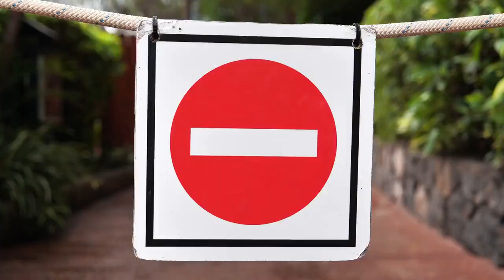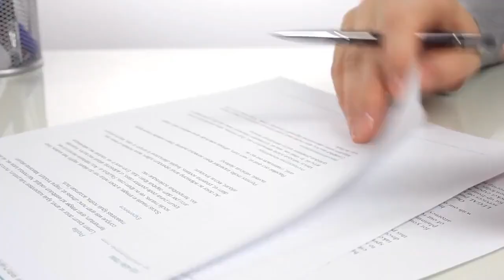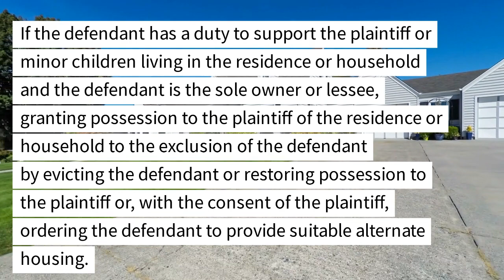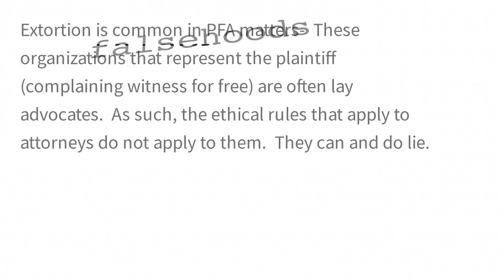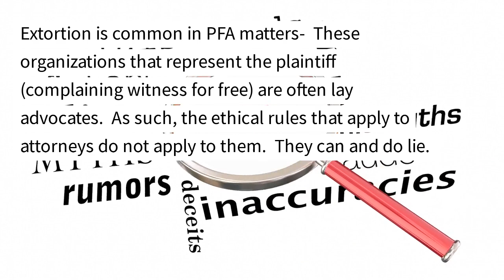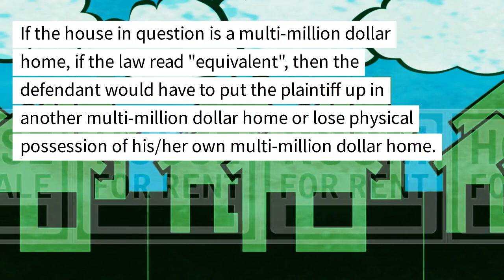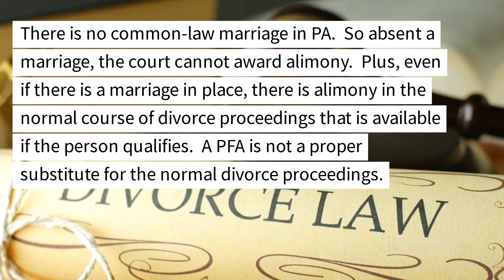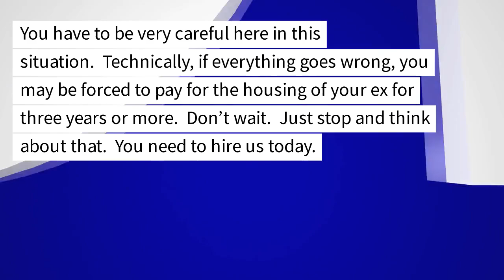Can a PFA Kick Me Out of My Own House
Can I be kicked out of my own house because of a PFA?
It depends.

First, who is your lawyer? Let’s be adults. In the real world, it’s who you know and how they can present your case in the most persuasive way possible both in and out of court that matters.

Second, what is your domestic situation? Do you rent or own? If you rent, who is on the lease? If you own, who is on the deed?

Background
Before we get into it, we need to go over some background. A PFA matter is not a criminal matter, but if you disobey it, you can be held in contempt that may involve jail and fines. As it is not a criminal matter, there is a plaintiff and a defendant. The accused abuser is the defendant. The complaining person is the plaintiff.

Who wins and loses?
Initially, sadly, the complaining witness will win. Why? Because as we point out in these posts PFA initially is an ex parte hearing where the court makes a temporary order without even hearing your side:

How to win a PFA hearing
PFA Entrapment
Protection From Abuse (PFA) Orders
The complaining witness can totally make the whole thing up. Sometimes they do. That’s why you have to act fast and say no to continuances. Push the issue.

If the plaintiff (complaining witness) owns the house or is the only person on the lease, then the court can award the residence solely and completely to the plaintiff (complaining witness). In that case, yes, you who are living there even if you are paying all of the bills and even if you are paying the rent or mortgage, can be evicted form the house you live in.
The court may order you (the defendant) to leave effectively evicting you notwithstanding your clear property rights If both the plaintiff and defendant are on the lease or on the deed.
If the defendant (you) owns the house exclusively (as measured by your name alone on the deed) or if you are the only person on the lease and no one else, then the law says:
If the defendant has a duty to support the plaintiff or minor children living in the residence or household and the defendant is the sole owner or lessee, granting possession to the plaintiff of the residence or household to the exclusion of the defendant by evicting the defendant or restoring possession to the plaintiff or, with the consent of the plaintiff, ordering the defendant to provide suitable alternate housing.

What this means in plain English is that even if you are the only name on the deed to your house or the only name on the lease, you can still be evicted from your own home. In the alternative, and if the plaintiff consents, you can stay in your house but you are required to pay for suitable alternate housing for the plaintiff.

PFA eviction
Don’t be a victim of a PFA eviction!
Incorrect Ideas on PFA Law
Here are some important misconceptions about PFA law.

No right to counsel
You (as the defendant) do not have the right to counsel and counsel will never be appointed for you in a PFA hearing…. unless you are in jail and violate the PFA. That means no Public Defender. You either have to show up and defend yourself (very bad idea) or hire an attorney. Good lawyers aren’t cheap and cheap lawyers are no good. But, the complaining witness (the defendant) will always have a free attorney. There are many organizations that will gladly represent the complaining witness for free. If you show up to court without a lawyer, many judges will force you to defend yourself. You will have to defend yourself against a cost-free attorney who may have decades of experience in the courtroom. The odds are not stacked in your favor. Don’t be the guy who loses.
Extortion is common in PFA matters
These organizations that represent the plaintiff (complaining witness for free) are often lay advocates. As such, the ethical rules that apply to attorneys do not apply to them. They can and do lie. In the past, we have caught them literally criminally extorting a defendant (accused abuser) to drop the PFA or criminal charges in exchange for money, the house, a more favorable custody arrangement, more alimony and specific items of the household. Sometimes, shockingly, this same illegal behavior is engaged in by the free attorneys that the plaintiff gets. This is completely and totally illegal. It is textbook criminal extortion. Yet, it is completely commonplace. Most attorneys who defend defendants in PFAs are wimps. They gladly enter into these illegal extortions. We fight back. We turn the tables. No more defense. It’s time for offense. We file police reports and put those folks under pressure instead of you.
You don’t get a free house if you are a plaintiff of a PFA
If you own the house or are on the lease free and clear of the plaintiff a lot of times these free plaintiff lawyers or free non-lawyer advocates will try to argue that by law you must be evicted from your own residence or pay for EQUIVALENT housing for the plaintiff. This too is absolutely wrong for three reasons.
etc..